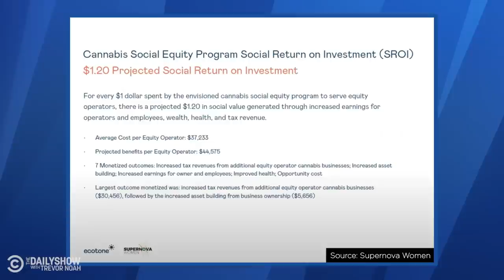The Road to Legalizing Cannabis at the Federal Level - Beyond the Scenes | The Daily Show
The cannabis industry brings in billions of dollars in legal revenue, with Big Cannabis companies leading the charge. However, cannabis offenders remain incarcerated and federal restrictions prevent them from legally benefitting from this thriving industry. BOWL PAC founder, Justin Strekal, and author of Bending the Arc: My Journey From Prison to Politics, Keeda J. Haynes, join host Roy Wood Jr. to discuss the complicated road to federal cannabis legalization.